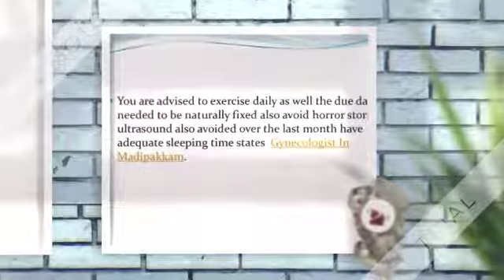Tips for women during normal delivery 360p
Cm hospital Fertility Centre in Chennai will let you to have greater comfort over your side with the suggestion they are about to give you to have natural pregnancy over them these would help them to have healthy pregnancy.